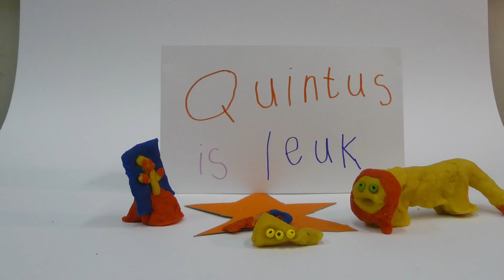Animatie bouwen en boetseren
De leerlingen van de kindercursus 'bouwen en boetseren' hebben deze animatie gemaakt onder leiding van Kirsten Offringa. kijk voor meer informatie op quintuskampen.nl